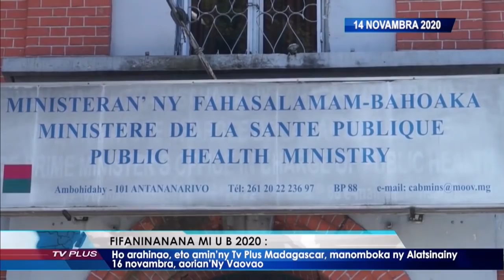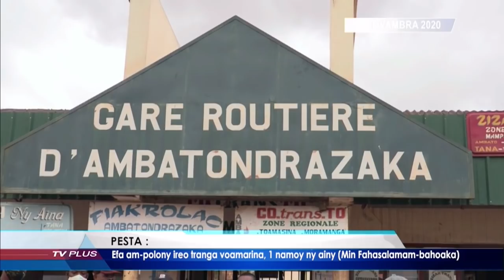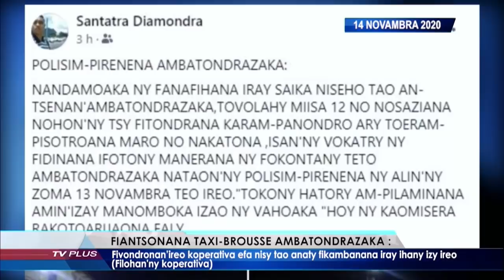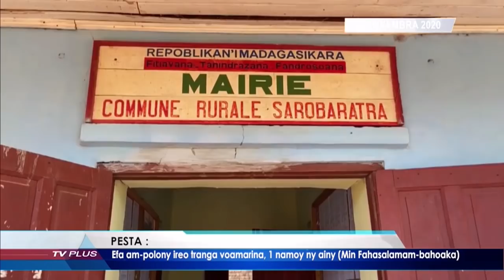VAOVAO DU 14 NOVEMBRE 2020 BY TV PLUS MADAGASCAR